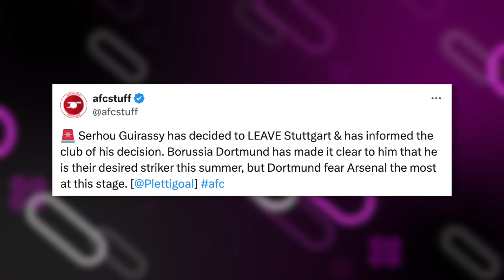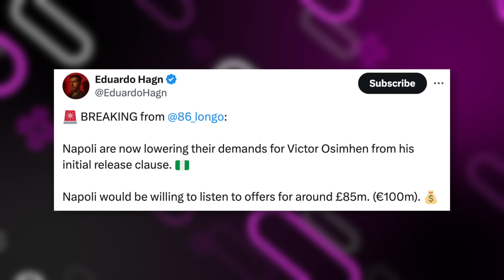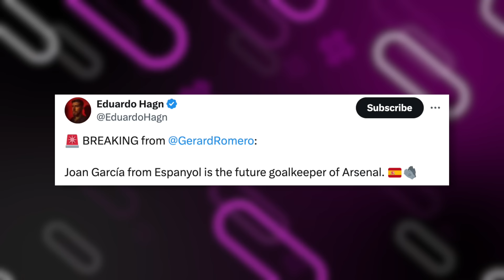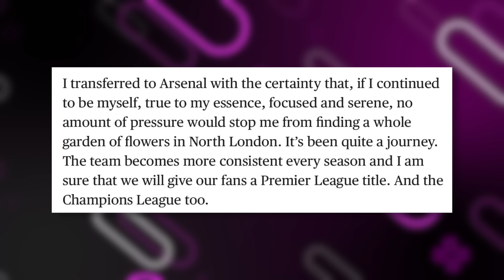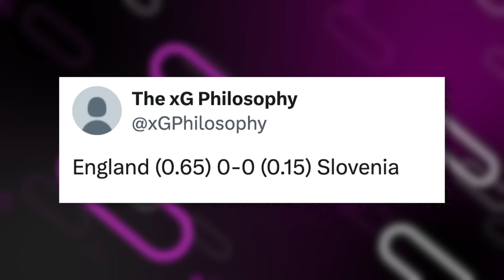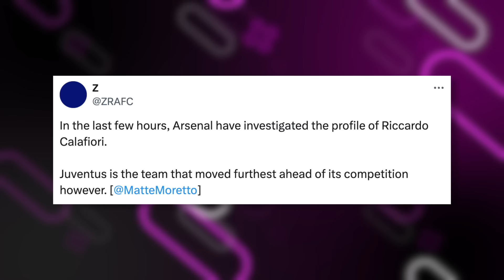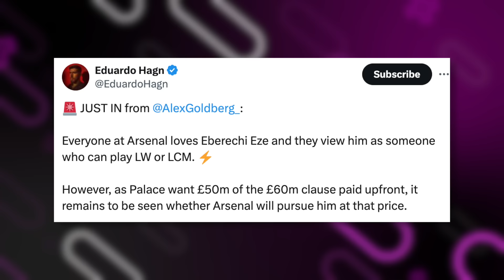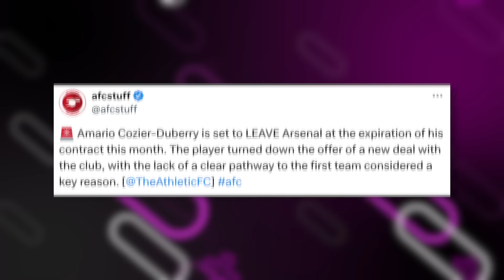Arsenal's FIRST SUMMER 2024 AGREEMENT?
What other Arsenal news 2024 should I discuss!